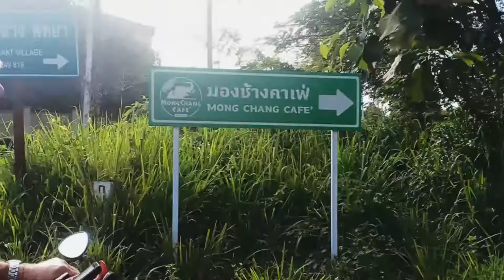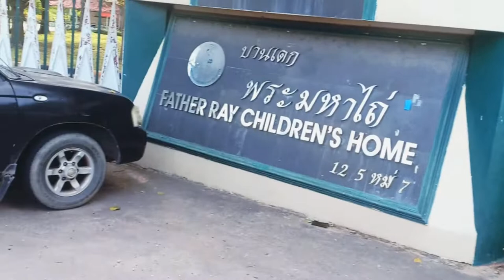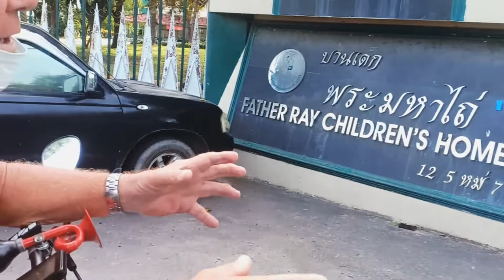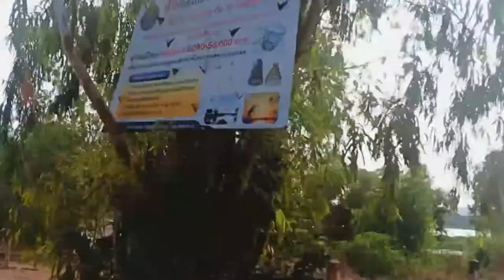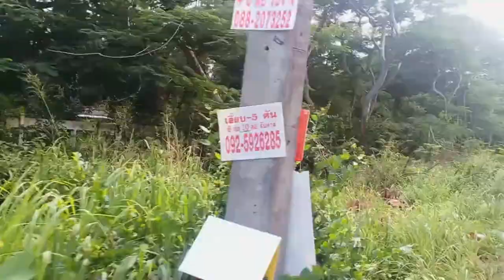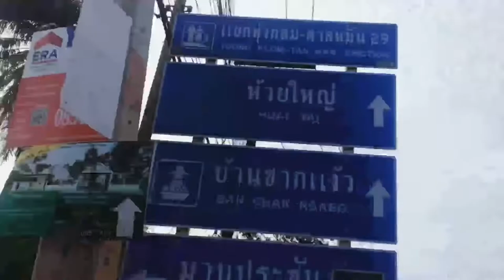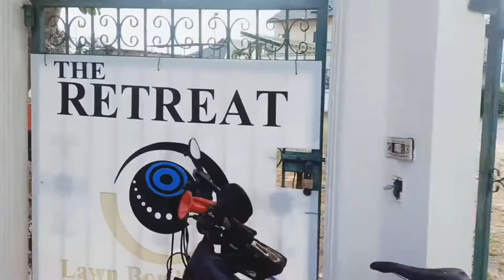Brian Jacks Cycle Tour Ends in Tragedy,East Pattaya Thailand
Brian Jacks Cycle Tour of East Pattaya with Thai Tastic and Chiree Amour Travels ends tragically.